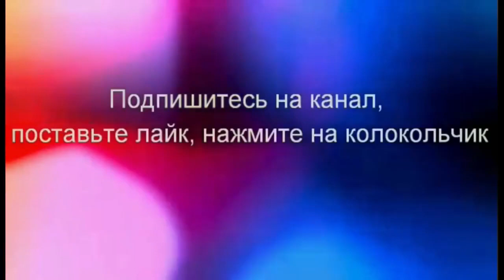РЕАЛЬНАЯ ОХОТА С ПОДХОДА НА СИБИРСКУЮ КОСУЛЮ REAL HUNTING WITH AN APPROACH TO THE SIBERIAN ROE DEER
Поставь 👍 под этим видео.
 Напиши комментарий под этим видео. Желательно культурный.
Посмотри другие видео на канале "Я Люблю Сибирь Охота и Рыбалка "
Друзья всем Спасибо!